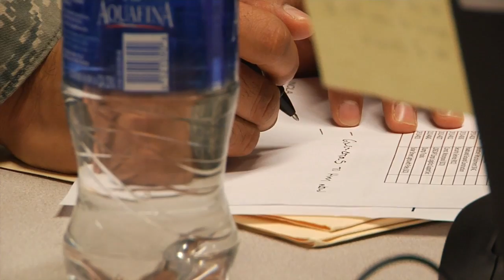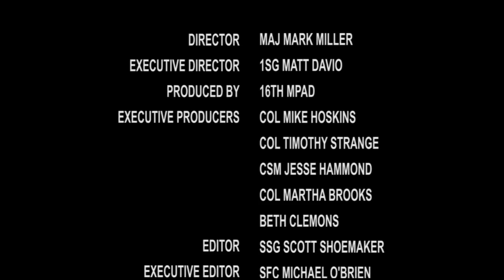OCSJX-14 Closing Video